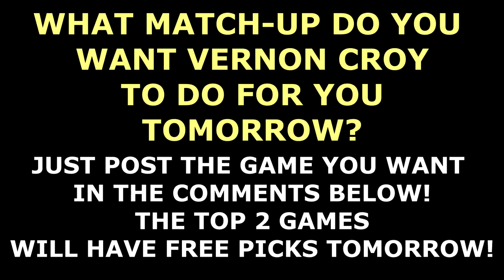FREE NBA PICKS: 3-0 +$1,200 PREMIUM NBA PICKS L3 DAYS, 40-30 FREE PICKS RUN (01/26/18)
**YOUTUBE SUBSCRIBERS GET UP TO 15 BONUS FREE SPORTS PICKS PER WEEK** GET $60 OF FREE PREMIUM SPORTS PICKS

Daily free NBA basketball predictions by champion handicapper Vernon Croy who is recognized as one of the best sports betting experts in the industry since 1999.
Your free sports picks for Friday, January 26th, 2017 is between the Indiana Pacers against the Cleveland Cavaliers along with the Los Angeles Lakers against the Chicago Bulls. to get more free NBA picks each day. Enjoy $60 free of my premium member only NBA predictions

to Vernon Croy’s YouTube Channel today to join the fastest growing free sports picks channel in the country with over 5500 subscribers, and over 550,000 views in just 2 years! 40-300, 105-83 & 498-398 LONG TERM FREE SPORTS PICKS RUN! **NEW** ONLY YOUTUBE SUBSCRIBERS GET CROY’S LATE BREAKING PLAY ALERTS! (UP TO 15 BONUS FREE SPORTS PICKS PER WEEK FOR YOUTUBE SUBSCRIBERS)